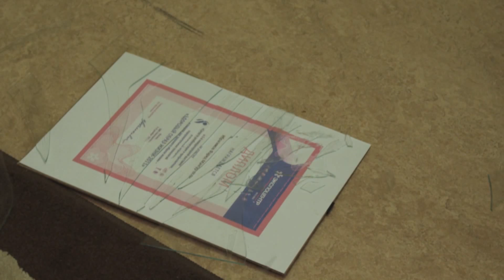Perviz Abdullayev - Getme Qal Klip 2012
2012 Musson Production